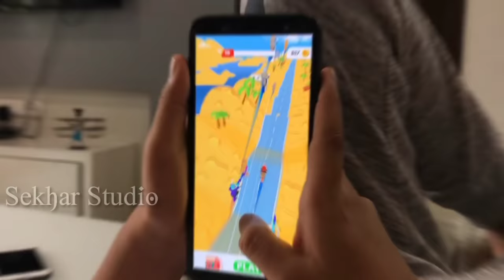Bro v/s Sis | Vinni vs Sahithi | Sekhar Master | Sekhar Studio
Watch Bro Vs Sis.